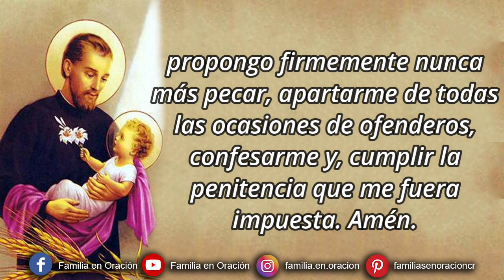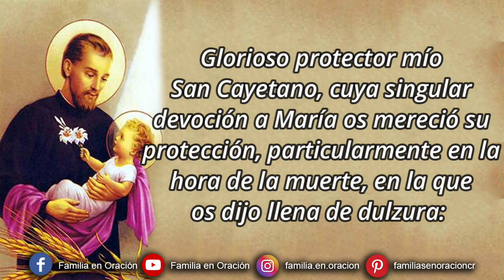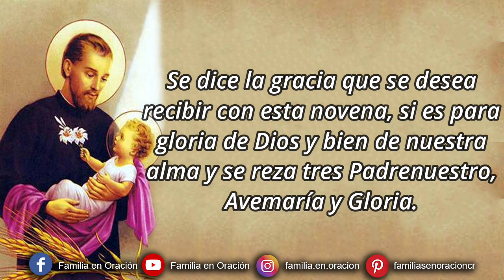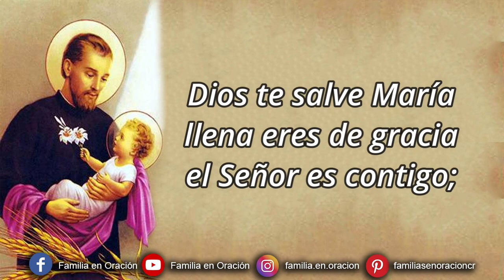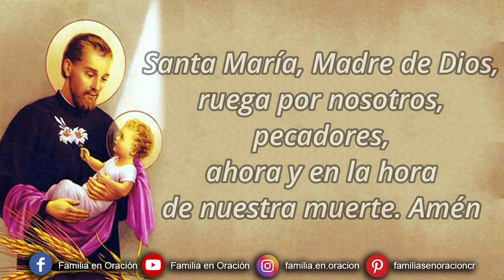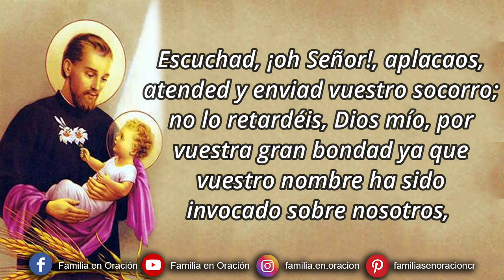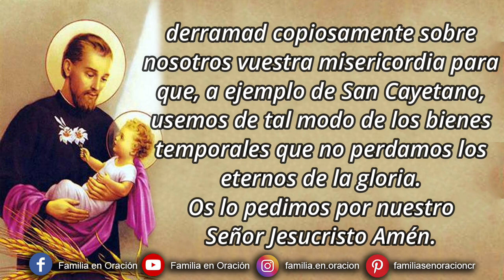Novena a San Cayetano - Día 3 🙏 31 de Julio 2023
Novena a San Cayetano - Día 3

🙏 ORACION INICIAL
Omnipotente y sempiterno Dios, que hiciste que San Cayetano confiando en vuestra Providencia despreciara las cosas de la tierra y se viera enriquecido con abundantes bienes celestiales; concedednos que los que imploramos los efectos de vuestra admirable Providencia seamos socorridos en nuestras necesidades por su intercesión. Os lo pedimos por nuestro Señor Jesucristo. Amén.

3️⃣ DÍA TERCERO
Glorioso protector mío San Cayetano, cuya singular devoción a María os mereció su protección, particularmente en la hora de la muerte, en la que os dijo llena de dulzura: Cayetano, vente conmigo que mi hijo te espera; alcanzadnos de esta bondadosa Madre que la invoquemos en todos los instantes de nuestra vida y de este modo Ella nos asista ahora y en la hora de nuestra muerte. Amén.

🙏 ORACIÓN COMPUESTA POR SAN CAYETANO
"Mirad, oh Señor y Padre Santo, desde vuestro Santuario y lugar excelso donde habitáis en el cielo y fijad vuestra mirada en esta Hostia Santa que os ofrece nuestro gran Pontífice vuestro Hijo Santísimo y Señor nuestro Jesús por los pecados de sus hermanos, y perdonadnos nuestras muchas culpas. He aquí la voz de la sangre de nuestro Hermano Jesús que clame a Vos desde la Cruz. Escuchad, ¡oh Señor!, aplacaos, atended y enviad vuestro socorro; no lo retardéis, Dios mío, por vuestra gran bondad ya que vuestro nombre ha sido invocado sobre nosotros, sobre esta ciudad y sobre todo este pueblo y obrad con nosotros según vuestra misericordia".
Oh Dios!, Protector de los que en Vos confían sin cuyo poder y gracia nada existe de bueno y santo; derramad copiosamente sobre nosotros vuestra misericordia para que, a ejemplo de San Cayetano, usemos de tal modo de los bienes temporales que no perdamos los eternos de la gloria. Os lo pedimos por nuestro Señor Jesucristo Amén.